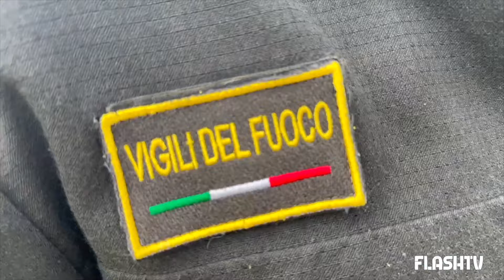NATISONE, "CRISTIAN È STATO CONVINTO A RIMANERE E A NON NUOTARE". ECCO COS'È EMERSO POCO FA